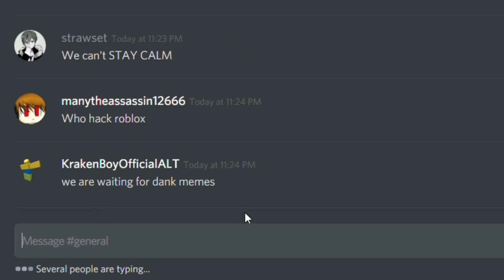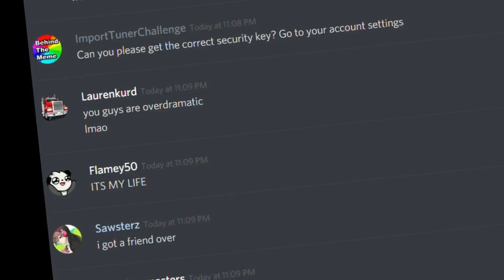that moment when roblox has a bug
just a short video i made lol
bad sync i know